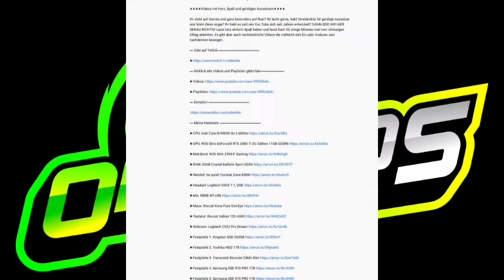Rust Airfield Puzzle + Loot Location und mehr ( RUST GUIDE 2022 ) Deutsch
Willkommen beim Rust Guide 2022 mit der Folge das Rust Airfield Puzzle. In dieser Folge werde ich Euch alles rund um das Airfield zeigen und erklären. Im Video gibt es neben dem Puzzle auch eine Übersicht der Loot Location und eine allgemeine Zusammenfassung. Zur besseren orientierung gibt es weiter unten wieder Timestamps.

Mehr Infos in der Videobeschreibung!

Timestamp
00:00 Eddy und der Daumen
00:23 Wichtige Info
01:35 Intro
02:04 Einleitung ins Monument (Bild)
03:04 Das Puzzel (Video)
05:44 Loot Location (Bild)
06:30 Lootrun (Video)
12:13 Hilfsmittel Location (Video)
12:51 Tipps und Tricks (Video)
13:54 Outro

Meine Hardware, Discord, Playlisten u.s.w. findet Ihr weiter unten.

Alles weitere in der Videobeschreibung ►►►►►►►►►

▬ Wirklich alle Videos und Playlisten gibts hier ▬▬▬▬▬▬▬▬▬▬▬▬

▬ Meine Hardware ▬▬▬▬▬▬▬▬▬▬▬▬

►CPU: Intel Core i9-9900K 8x 3.60GHz

►Mainbord: ROG Strix Z390-F Gaming

►RAM: 32GB Crucial Ballistix Sport DDR4

►Netzteil: be quiet! Combat Zone 850W

►Headset: Logitech G935 7.1, USB

►Mic: RØDE NT-USB

►Maus: Roccat Kone Pure Owl-Eye

►Tastatur: Roccat Vulkan 120 AIMO

►Webcam: Logitech C922 Pro Stream

►Festplatte 1: Kingston SSD 250GB

►Festplatte 2: Toshiba HDD 1TB

►Festplatte 3: Transcend StoreJet 25M3 Slim

►Festplatte 4: Samsung SSD 970 PRO 1TB

►Festplatte 5: Samsung SSD 970 PRO 1TB

►Monitor 1: ASUS Swift PG278QR

►Monitor 2: BenQ GL2450, 24"

►Monitor 3: iiyama G-Master Black Hawk 24.5"

►Kühlung: be quiet! Dark Rock Advanced C1

►Tower: Corsair 680x RGB (in weiß)

►Mixer: TC Helicon GoXLR - Mixer, Sampler und Voice FX für Streamer

►IRL Handy 1: Samsung Galxy S21 Ultra 5G

►IRL Handy 2: Huawei P20 pro

▬ Social Media ▬▬▬▬▬▬▬▬▬▬▬▬

Games der Sorte: MMO, Shooter aller Art, Action-Adventure u.s.w.

Über ein Feedback Art Kommentars, Bewertung oder vielleicht sogar eines Abo´s würde ich mich sehr freuen ABER das ist ganz alleine Eure Entscheidung. Kritik ist erwünscht so lange sie sachlich bleibt.

▬ Über mich ▬▬▬▬▬▬▬▬▬▬▬▬

▬ Grund für You Tube ▬▬▬▬▬▬▬▬▬▬▬▬▬▬▬

►1. Suchte ein Ausgleich zum Alltag

►2. Spiele leidenschaftlich gerne

►3. Andere sollen mit den Videos mal abschalten können